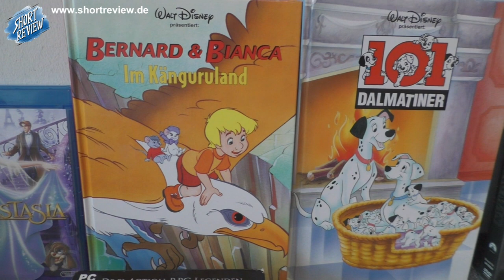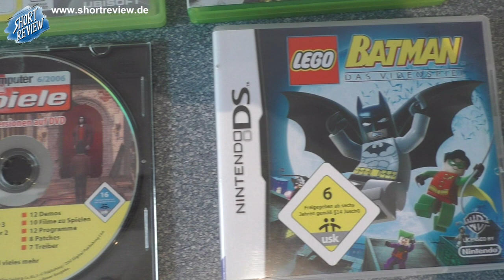Sprachlos aber nicht Fundlos PICK UP's April 2023 (Game,Movie,Toy) (SHORTREVIEW Re-View)